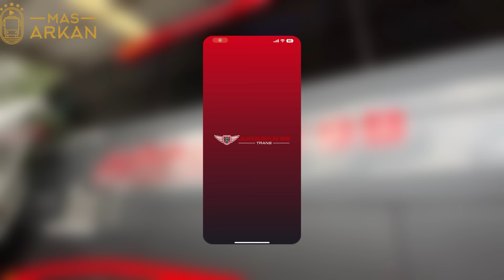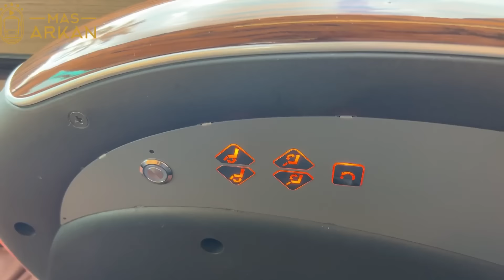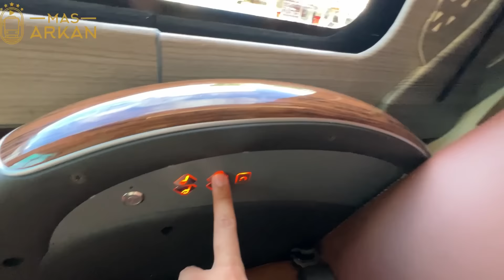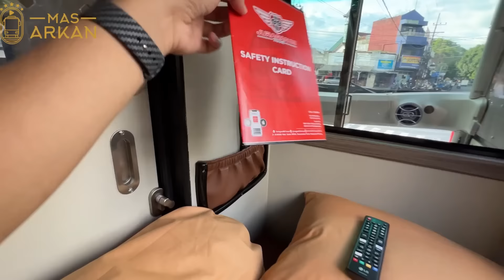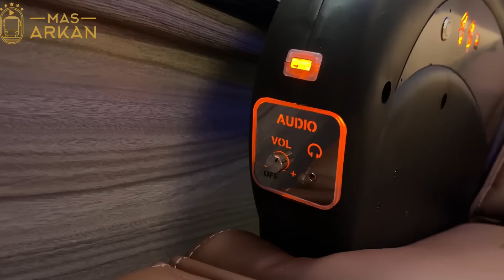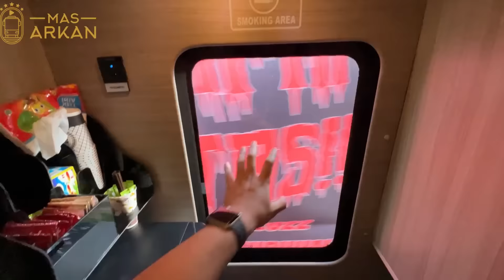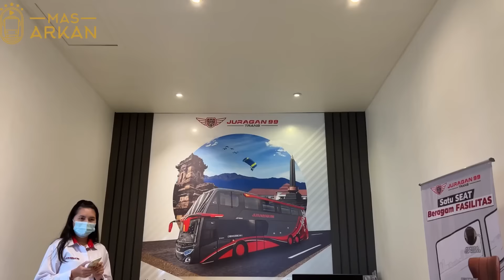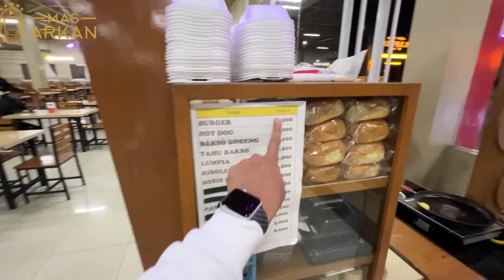INI BUS ATAU APARTEMENT BERJALAN, MEWAH BANGET⁉️Trip Malang-Jakarta with Juragan99 Trans "Kobochan"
Mencoba bus terbaru yg gak masuk akal dari Juragan99 Trans.